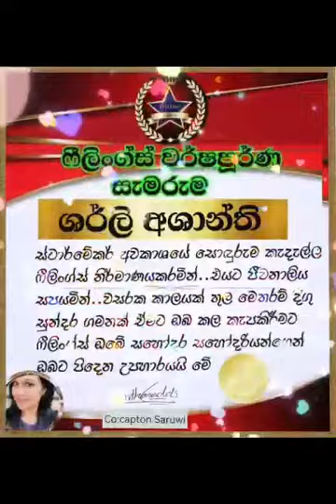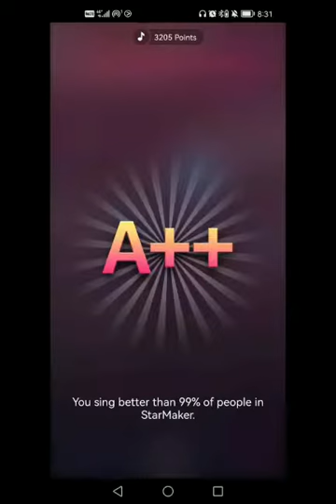සදාරණීය මිතුරිය ශර්ලි අශාන්ති..ඔබේ ජන්ම දිනයට S & S creations වෙතින් පිදෙන තිළිණයක්.....